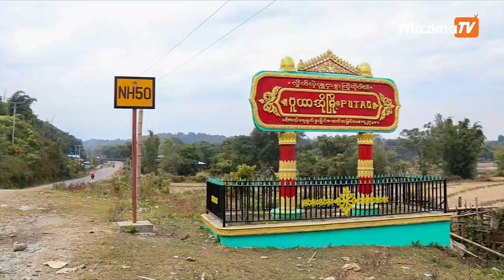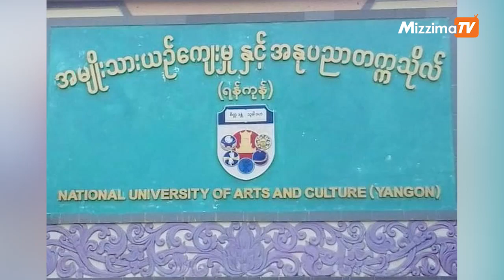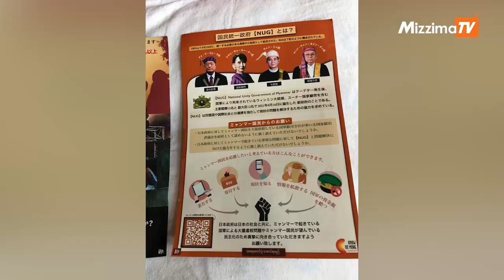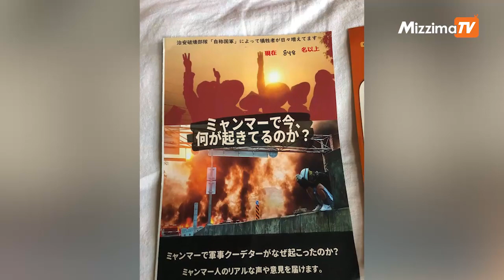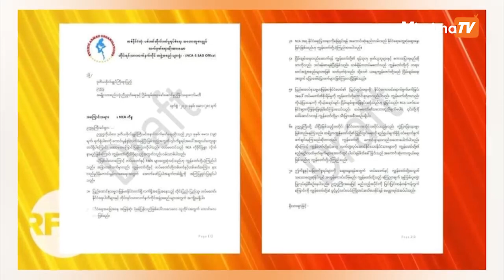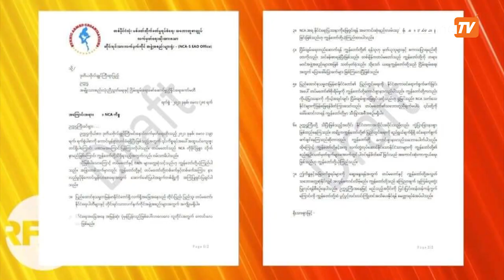မေလ ၂၉ ရက်၊ ညနေပိုင်း နောက်ဆုံးရသတင်းများ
- ပူတာအိုတွင် စစ်ကောင်စီယာဉ်တန်းကို ကေအိုင်အေ တိုက်ခိုက်

- အကြမ်းဖက်စစ်ကောင်စီမှ ကယားပြည်နယ် လွိုင်ကော်မြို့အဝင်ပိတ်ကိုပိတ်

- အနုပညာတက္ကသိုလ် (ရန်ကုန်)မှ CDM ပြုလုပ်သည့် ဆရာ ၃၈ဦးကို အလုပ်ထုတ်လိုက်ကြောင်း စစ်ကောင်စီက ထုတ်ပြန်

-  စစ်အာဏာသိမ်းပြီး မြန်မာအခြေအနေကို ပိုသိစေဖို့နဲ့ စစ်ဘေးရှောင်တွေအတွက် အလှူငွေကောက်ပေးတဲ့ လှုပ်ရှားမှု ဂျပန်ရောက် မြန်မာတွေ ပြုလုပ်

       shorturl.at/lFPQ0